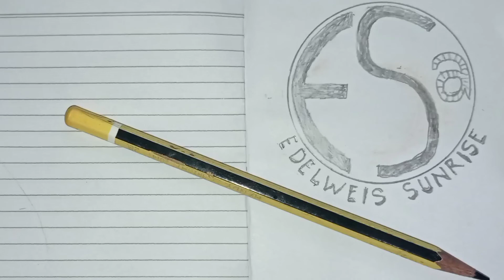senam kreasi || SUNMOR wangon BANYUMAS